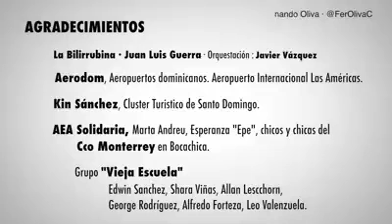Me sube la bilirrubina.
Video de Eulogio Silverio